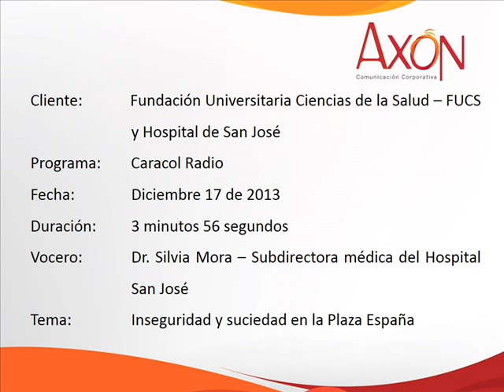FUCS - HSJ: Inseguridad y Suciedad en Plaza España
Entrevista realizada en el programa 6AM HOY X HOY de Caracol Radio, a la Dra Silvia Mora - Subdirectora Médica del Hospital de San José, en la sección local de Bogotá, donde se habló acerca de la inseguridad y el desaseo de los habitantes de calle, que tienen azotados a los trabajadores, estudiantes y familiares del Hospital San José, especialmente en la Plaza España ubicada en el centro de Bogotá.

La subdirectora médica del Hospital San José, Silvia Mora, dijo que vienen trabajando por la seguridad de la Plaza España, pero los habitantes de la calle que se ubican en este sitio, porque allí les llevan comida o los recogen para prestarles atención, atracan a las personas. Mora reiteró el llamado al Distrito para que incremente la seguridad y acepten la ayuda de los profesionales de la institución.